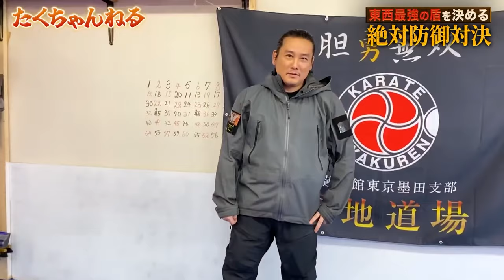220kg Sumo Wrestler vs. "Karate World Champion" - Battle of the Ultimate Physiques!